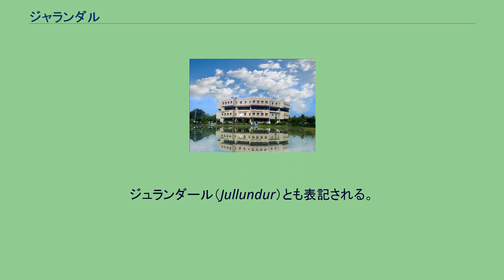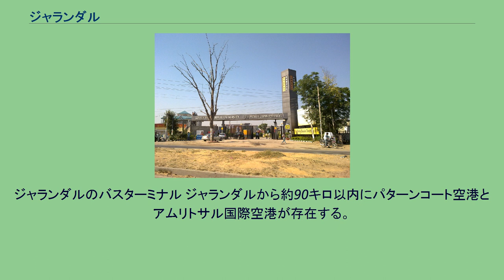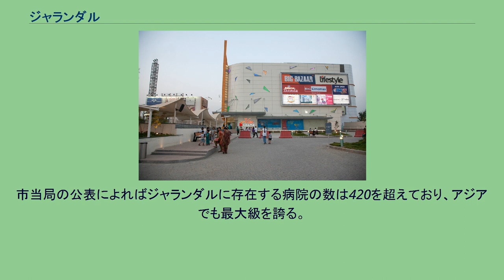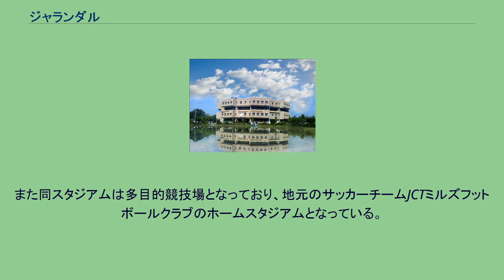ジャランダル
インド・パンジャーブ州の都市
ジャランダル（パンジャーブ語：ਜਲੰਧਰ、ヒンディー語：जलंधर、Jalandhar）は、インドのパンジャーブ州の都市である。
ジュランダール（Jullundur）とも表記される。
大幹道に接続する都市として古代から存在し、近代でも商業都市として都市化が進んでいる。
1947年のインド独立から1953年にチャンディーガルが建設されるまでの間、パンジャブ州の州都だった。
地名の由来はマハーバーラタとプラーナ文献で言及されたラークシャサの一人から取られたと考えられている。
また、ラヴィ川とサトレジ川に挟まれた地形のため、「水の内側にある地域」を示す言葉が転じたという説もある。
古代にはパンジャブ州全域がインダス文明に含まれており、ジャランダルでもハラッパー同様の遺跡が発見されている。
都市としては古代から交通の要衝として、それぞれの時代の支配者に属してきた。
近代に入るとイギリス領インド帝国に属したが、第一次世界大戦後にイスラム教徒による反英運動キラーファト運動が起こると、イスラム教徒の多いパンジャブ州も1920年頃から独立の機運が高まった。
しかしヒンドゥー教徒との統一闘争は挫折し、インド・パキスタン分離独立の際にはパンジャブ州は分割された。
この時、パンジャブ州の州都ラホールはパキスタン領となったため、1947年にジャランダルがインド領パンジャブ州の州都とされた。
しかしシャランダルにはイスラム教徒も多くおり、1953年にチャンディーガルが建設されると、政治的な理由から州都はチャンディーガルに移転した。
温暖湿潤気候に位置するが夏は暑く、6月には平均48℃に達する。
湿度は7月と8月のモンスーンの時期は高いが、それ以外は乾燥している。
2011年の国勢調査では男性が463,975人、女性が409,750人が確認され、総人口は873,725人。
識字率は85.46パーセント。
大幹道沿線が特に商業地区が発展しており、ガラス、家具、スポーツ用品も生産されている。
ジャランダルのバスターミナル ジャランダルから約90キロ以内にパターンコート空港とアムリトサル国際空港が存在する。
定期便は国内及びドバイ、ドーハ、バーミンガム等を結んでいる。
主要な路線としてはデリー、アムリトサル間鉄道の中継地となっており、ムンバイ、コルカタ、チェンナイ等を結ぶ多数の鉄道網が接続する。
パンジャブ州各地とデリー他大都市を結ぶバスターミナルの拠点が存在する。
ビバコラージュモール ビバコラージュモール内部 古くから商業が盛んであり、市内にはビバコラージュモール、MDB ネオポリス、ガレリア等の大型店舗が存在する。
住民の信仰はヒンドゥー教徒、イスラム教徒、シク教徒等多様であり、宗教施設の種類も多く混在している。
市当局の公表によればジャランダルに存在する病院の数は420を超えており、アジアでも最大級を誇る。
最も盛んな競技はクリケットであり、市内には競技場が複数存在している。
国技のカバディも人気が高く、市内のグル・ゴービン・シン・スタジアムでは2014年カバディワールドカップが開催された。
また同スタジアムは多目的競技場となっており、地元のサッカーチームJCTミルズフットボールクラブのホームスタジアムとなっている。
その他にはフィールドホッケーの競技人口も多く、市内のスルジット・ホッケースタジアムの名称は、ジャランダル出身のオリンピック選手にちなむ。
パンジャブ工科大学、DAV大学、ラブリープロフェッショナル大学、ライアルプールカルサ大学等、多数の大学及びそのキャンパスが存在する。
またサイエンス・ジャランダル研究所をはじめ、多数の研究機関が拠点をおいている。